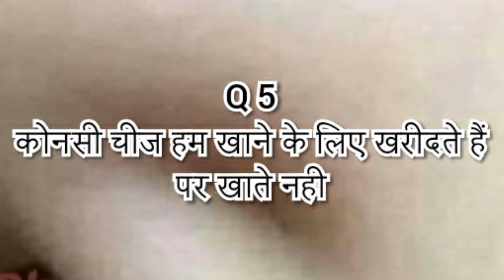5 खतरनाक सवाल | Interesting Gk Quiz in hindi | General knowledge Quiz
5 खतरनाक सवाल | | Interesting Gk Quiz in hindi | | General knowledge Quiz || T K G || PART 2

VIDEO send me your friends

Thinks you all family members